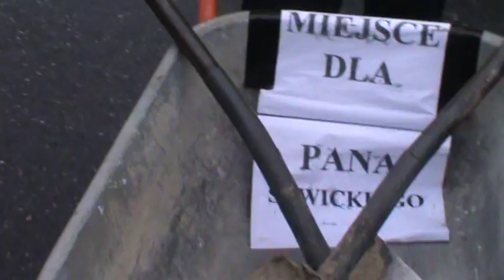Manifestacja rolników i górników w Warszawie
Manifestujący rolnicy i górnicy w Warszawie.

Dlaczego polskie firmy przetwórstwa mięsnego, produkują kiełbasę z wieprzowiny pochodzenia francuskiego, niemieckiego, czy duńskiego, a nie z polskiej świni ?